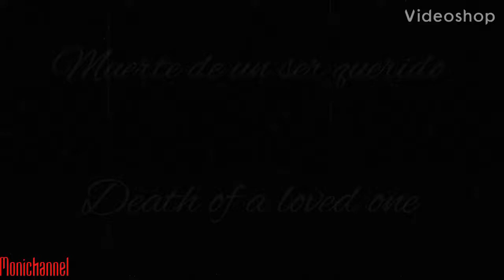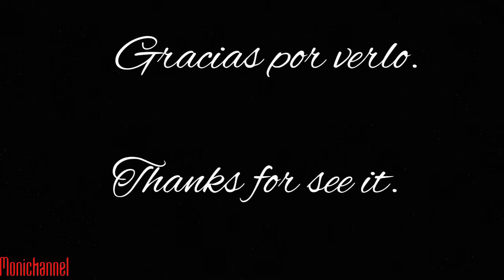Multifandom || Death of a loved one